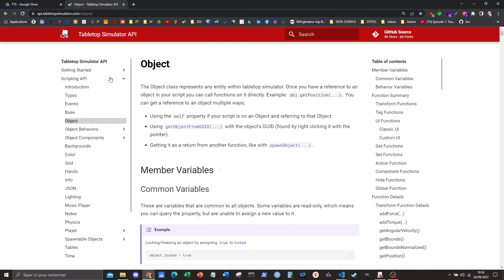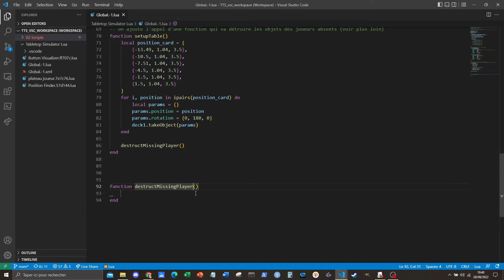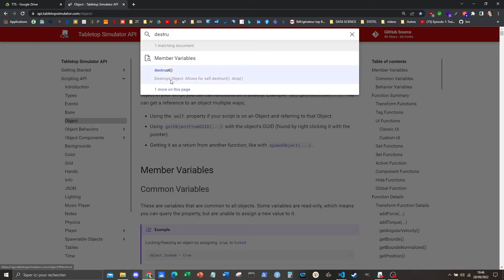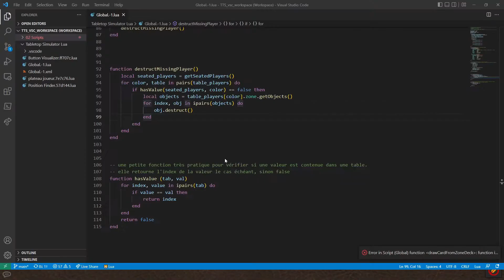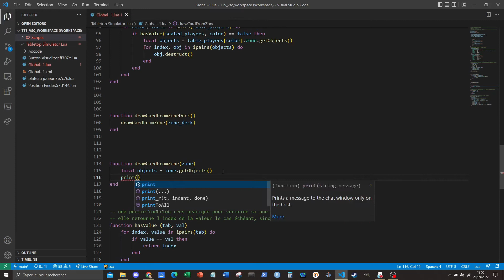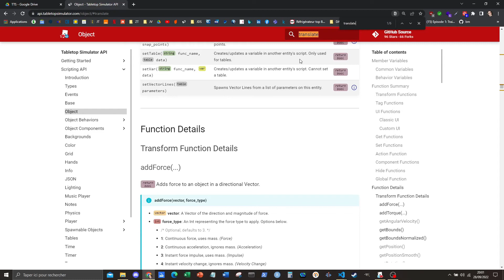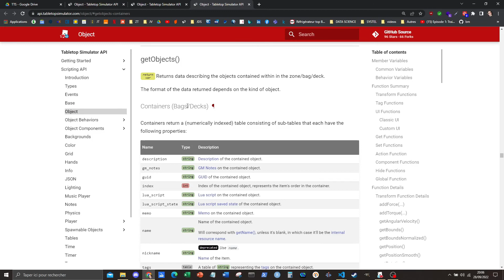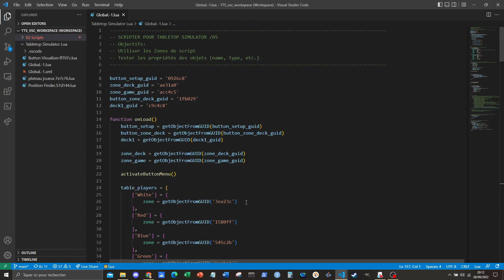Tutoriel scripting Tabletop Simulator - Utiliser les zones de script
Bienvenue dans cette playlist tutoriel pour apprendre à scripter vos modules TTS en LUA.
Dans cette vidéo vous apprendrez à utiliser les zones de scripts et à tester les attributs des objets en parcourant leur contenu. Très pratique pour contrôler des objets grâce aux zones.

00:00 Intro
04:32 Dessiner et déclarer une zone de script
06:46 Une fonction pour détruire le matériel des joueurs absents
16:49 Piocher des cartes avec une zone (début)
22:45 Afficher le contenu d'une table avec print_r
23:45 Piocher des cartes avec une zone (suite)
30:20 IMPORTANT : correctement récupérer les propriétés des objets
36:36 exemple d'affichage utile avec print_r
37:35 Les types d'objets
38:57 Conclusion